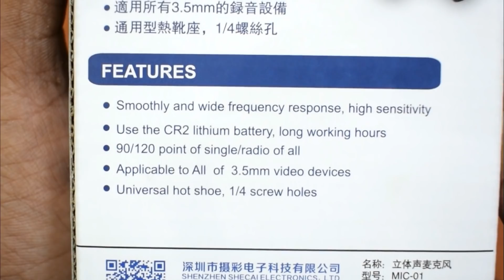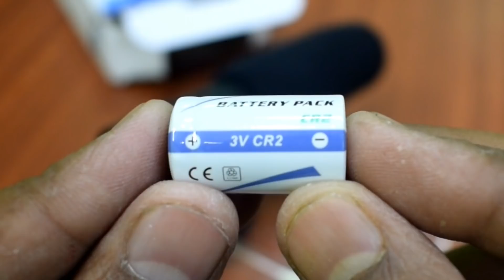Cheapest Shotgun Microphone Test & Reveiw (Hindi)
Hello friends, looking for a cheap and good quality shotgun microphone for your camera and DSLR, then you are good to go with Sidande MIC 01.

Amazon India
Aliexpress (china) (now it is of 1700)